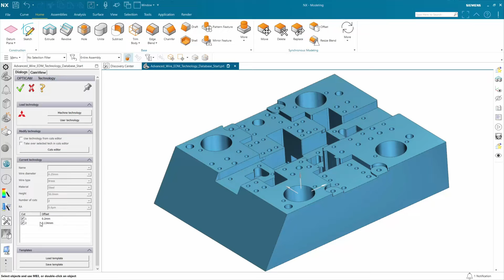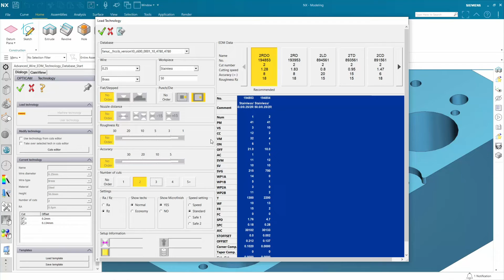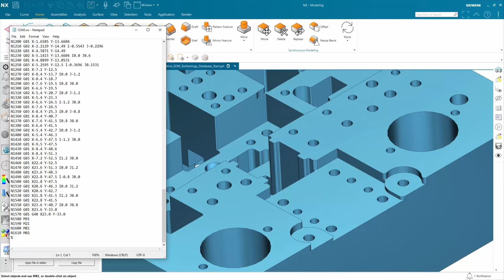Advanced Technology Database in NX CAM Wire EDM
We are introducing a new solution to program wire EDM machine tools as part of the manufacturing suite in NX. One of the main value-adding features in NX CAM Wire EDM Advanced are the technology databases that are available for most important machine tool controllers like Agie-Charmilles, Fanuc, Mitsubishi, Sodick and others. The databases allow the user to select proven machining parameters from tables which are developed with the machine tool vendors. Using them will ensure a safe and efficient cutting process. In this video, learn how they streamline the programming of all the standard wire EDM machines.

Follow our blog for news and information about NX for Manufacturing

Connect with peers and experts by visiting the NX Manufacturing on-line community